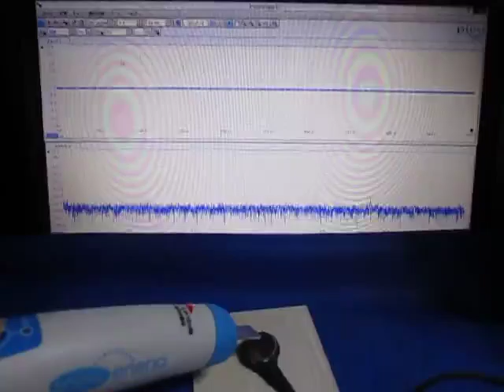超音波実験 （超音波システム研究所 ultrasonic-labo）